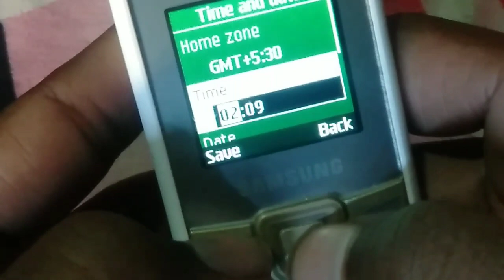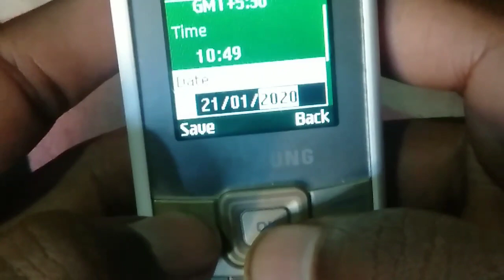How to set date and time in Samsung keypad phone, Samsung keypad phone mein date and time kaise set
lava a1 keypad mobile
lava mobile keypad reset
jio phone clock wallpaper
nokia 105 time setting
samsung duos time setting
nokia 105 time limit setting
jio phone me time kaise hataye
jio phone me time kaise set kare
samsung keypad mobile time setting
how to change time in nokia 230
how to change time in nokia 216